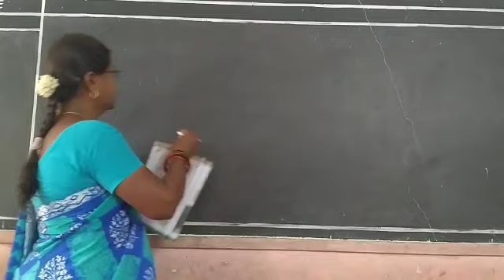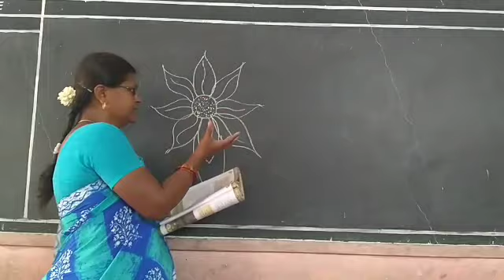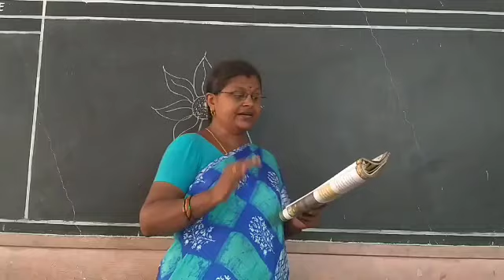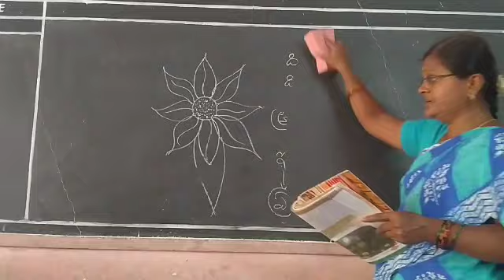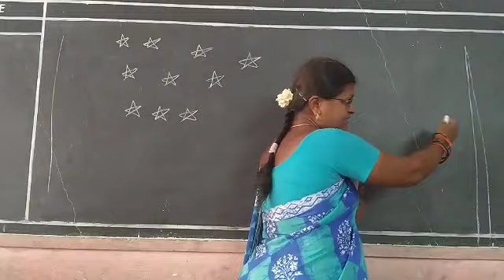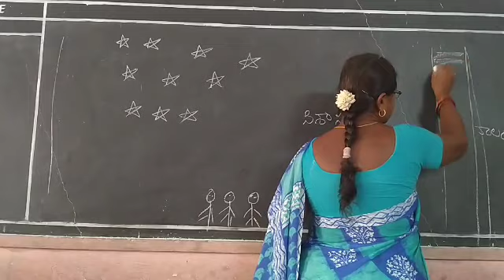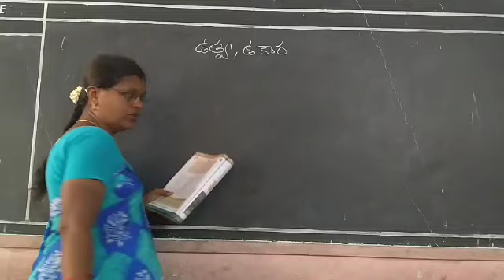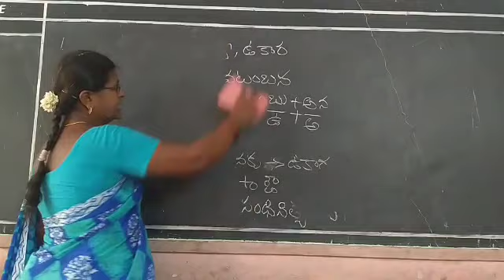Telugu L -4 (part -2)